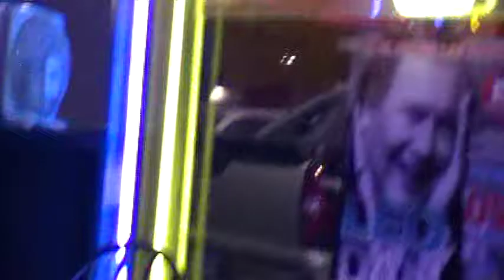Lisa Wyatt singing Harper Valley PTA - The drinking version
This is my rendition of Harper Valley PTA after a few (several) drinks!  Go ahead!!!  Laugh!!!  I did!!